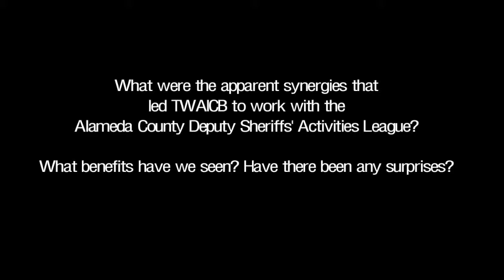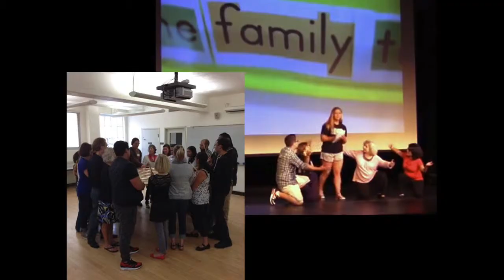Synergies With DSAL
TWAICB Director Sandy Sohcot talks about working with the Alameda County Deputy Sheriffs' Activities League, and building strong communities.